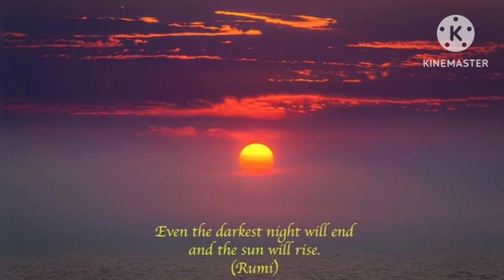Tera Gam Mera Gam Ek Jaisa Sanam | Ham donon Ki Ek kahani | Kajal Lag Ja Gale | तेरा गम मेरा गम एक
tera gam mera gam ek jaisa sanam

tera gham mera gham ek jaisa sanam

tera gham mera gham ek jaisa sanam status

tera gam mera gam ek jaisa sanam dj

tera gham mera gham ek jaisa sanam slowed reverb

तेरा गम मेरा गम एक जैसा सनम रिंगटोन

tera gam mera gam ek jaisa sanam mp3

tera gham mera gham ek jaisa sanam lyrics

तेरा गम मेरा गम एक जैसा सनम हम दोनों की एक कहानी

tera gham mera gham ek jaisa sanam movie
ham donon ki ek kahani

tera gam mera gam ham donon ki ek kahani

ham donon ek kahani

hum dono mile ek kahani bani

hum dono saath aaye ek kahani bani

ham donon sath hai ek kahani bani

tera gam mera gam ham donon ki ek kahani status
काजल लग जा गले

काजल लैला लग जा गले

काजल थोड़ा थोड़ा गैल परीक्षा लग जा गले